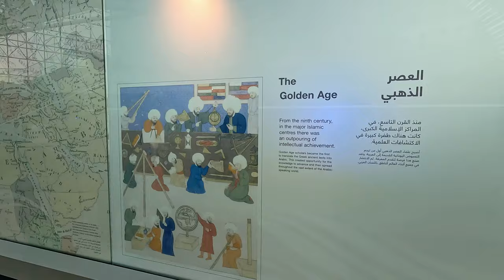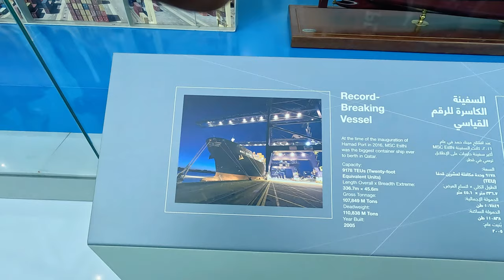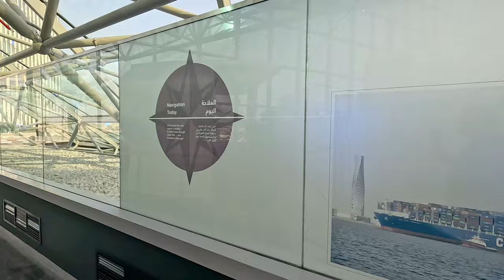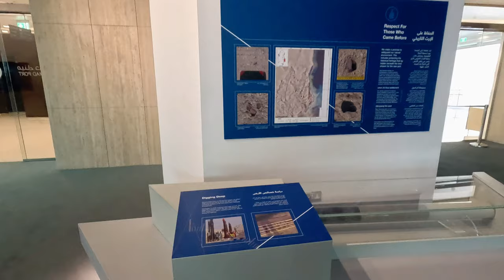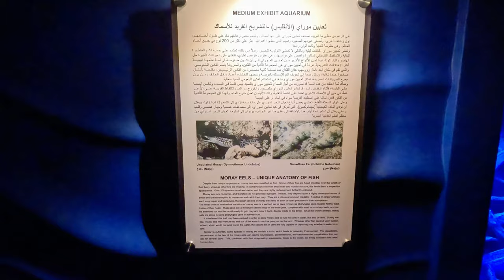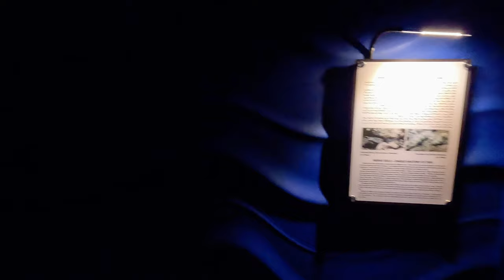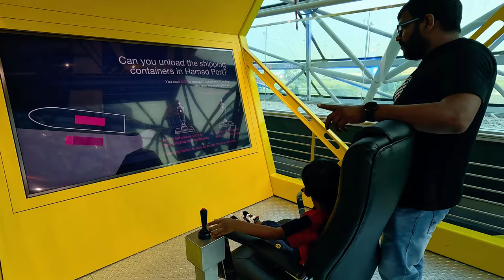Take an inside look at the Hamad Port Aquarium in Doha, Qatar, in this walking tour video! II 4K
Doha Museum & Aquarium

Doha, Qatar is a city with a rich history and culture. It is also home to a number of world-class museums and attractions, one of which is the Hamad Port Visitors Centre & Aquarium.

This unique facility combines a maritime museum with a state-of-the-art aquarium, offering visitors a chance to learn about Qatar's maritime heritage and see some of the country's amazing marine life up close.

Maritime Museum

The maritime museum at the Hamad Port Visitors Centre tells the story of Qatar's sea-faring history, from its pearl diving past to its role as a major maritime hub today. The museum features a variety of interactive exhibits, as well as a 4D cinema that takes visitors on a journey through the port's operations.

One of the most popular exhibits in the maritime museum is the "Pearl Diving Experience." This interactive exhibit allows visitors to experience what it was like to be a pearl diver in Qatar. Visitors can get dressed in traditional pearl diving gear and learn about the techniques that were used to harvest pearls from the seabed.

Another popular exhibit is the "Shipping Container Story." This exhibit tells the story of how shipping containers have revolutionized global trade. Visitors can learn about the different types of shipping containers and how they are used to transport goods all over the world.

Aquarium

The aquarium at the Hamad Port Visitors Centre is one of the largest and most modern aquariums in Qatar. It is home to over 150 species of marine life, including sharks, rays, turtles, and a variety of colorful fish.

The aquarium is divided into several different zones, each of which represents a different habitat. Visitors can see the coral reef tank, the mangrove forest tank, the shark tunnel, and more.

The aquarium also features a number of interactive exhibits, where visitors can learn more about marine life and conservation. For example, visitors can touch starfish and other marine creatures in the touch tank. They can also learn about the importance of mangroves and how they protect Qatar's coastline.

Conservation Efforts

The Hamad Port Visitors Centre & Aquarium is committed to conservation. The aquarium works with a number of organizations to protect Qatar's marine environment and promote sustainable fishing practices.

The aquarium also has a number of educational programs for children and adults. These programs teach visitors about the importance of marine conservation and how they can help protect the environment.

Visiting the Hamad Port Visitors Centre & Aquarium

The Hamad Port Visitors Centre & Aquarium is located in the new Hamad Port area of Doha. It is open daily from 9:00 AM to 5:00 PM. Admission to the aquarium is free.

To get to the aquarium, visitors can take a taxi or ride the Doha Metro to the Al Wakra South station. From the metro station, it is a short walk to the aquarium.

Things to Do at the Hamad Port Visitors Centre & Aquarium

In addition to visiting the maritime museum and aquarium, there are a number of other things to do at the Hamad Port Visitors Centre. Visitors can:

Visit the gift shop to purchase souvenirs and educational materials
Have a picnic lunch in the outdoor area
Take a walk around the port and see the ships and boats coming and going
Visit the nearby Al Wakra Heritage Village to learn about Qatar's traditional culture
Tips for Visiting the Hamad Port Visitors Centre & Aquarium

Here are a few tips for visiting the Hamad Port Visitors Centre & Aquarium:

Wear comfortable shoes, as you will be doing a lot of walking
Bring a hat and sunscreen, as the outdoor areas can be hot and sunny
Bring a camera to capture all the amazing things you will see
Arrive early to avoid the crowds
Take your time and enjoy all that the aquarium has to offer
Conclusion

The Hamad Port Visitors Centre & Aquarium is a unique and educational attraction in Doha, Qatar. It is a great place to learn about Qatar's maritime heritage, see amazing marine life up close, and learn about the importance of conservation.

If you are visiting Doha, be sure to add the Hamad Port Visitors Centre & Aquarium to your itinerary. It is an experience that you will not forget.

Here are some additional details that you can include in your 4000-word article:

A more in-depth look at the different exhibits in the maritime museum and aquarium
Interviews with staff members at the aquarium to learn more about their work and the aquarium's conservation efforts
Profiles of some of the animals that live in the aquarium
Information on the educational programs that the aquarium offers
Tips for planning your visit to the aquarium, including what to wear, what to bring, and when to visit
A list of other things to do in the Hamad Port area,

Doha Museum & Aquarium Doha
Hamad Port Visitors Centre & Aquarium
Doha museum
Qatar museum
Doha aquarium
Qatar aquarium